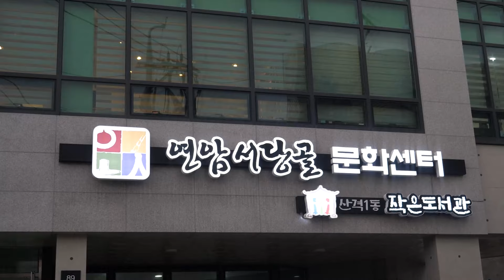process of making bamboo palaces by a master craftsman who has made bamboo palaces his whole life.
All videos are produced free of charge for company promotion.